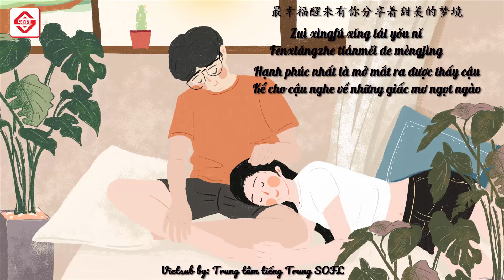[Nhạc hot Tiktok] 《醒来有你》- Thức giấc có cậu.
Cùng tham gia cộng đồng của chúng mình:
Trung tâm Tiếng Trung SOFL tự hào là một trong những đơn vị dẫn đầu về chất lượng đào tạo, giáo dục Tiếng Trung. Với xu thế đi đầu và kinh nghiệm sau 12 năm, SOFL được nhiều học viên đánh giá cao bởi chất lượng và những ưu thế giúp bạn học chinh phục ngoại ngữ nhanh chóng.

SOFL - “Tiếp cận ngôn ngữ Chạm đỉnh thành công”
Trụ sở chính: 108 Trần Vỹ, Mai Dịch, Cầu Giấy, Hà Nội